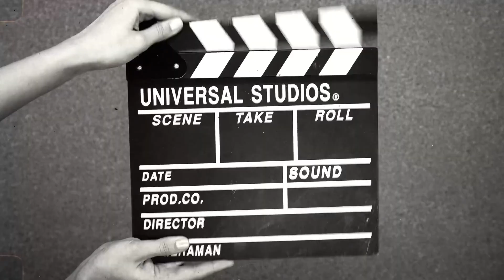Parasnath Hill Vlog Trailer || Parasnath Hill Jharkhand || Coming soon